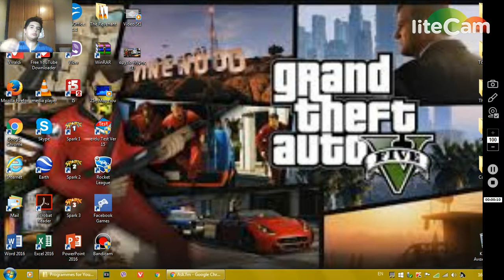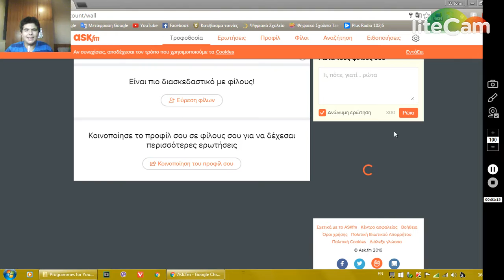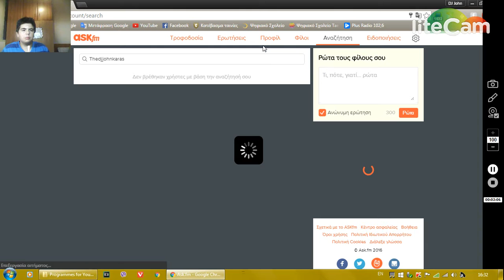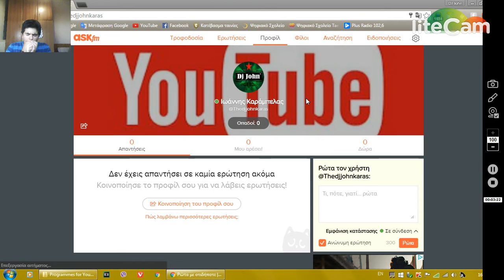Ανακοίνωση Π.Μ.Ε. Καλοκαιρινό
Ο Λογαριασμός για τις απαντήσεις!